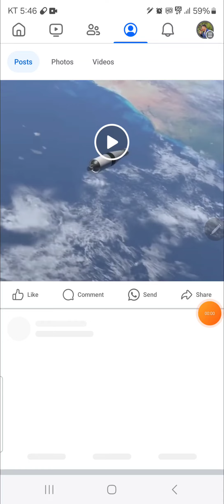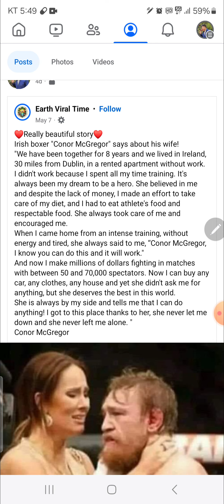Conor McGregor and his beautiful wife. Ireland. Irish hero. respectable words. 맥그레거 부인